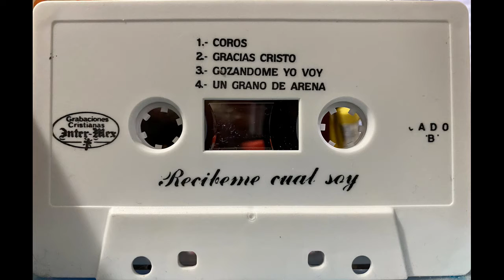Eloy Martínez, A tu lado andar.